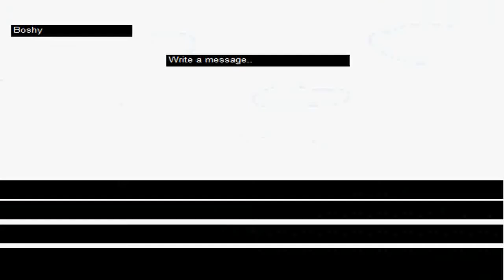Let's CoOp Boshy Part 2: Plastic Bag Noises and Shooting Guns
They Make Such Happy Noises